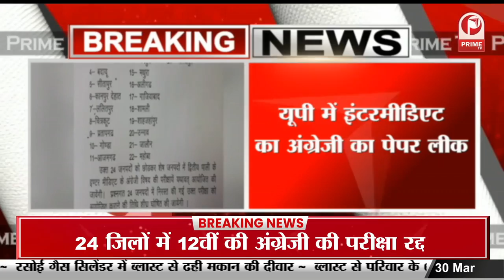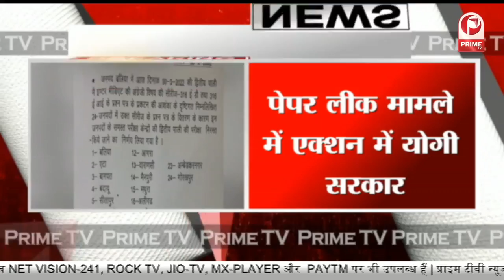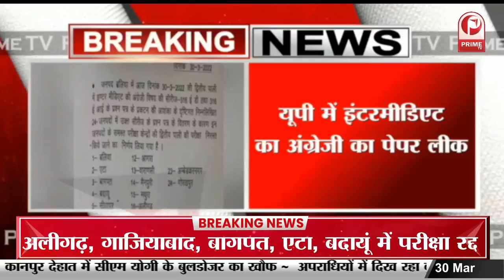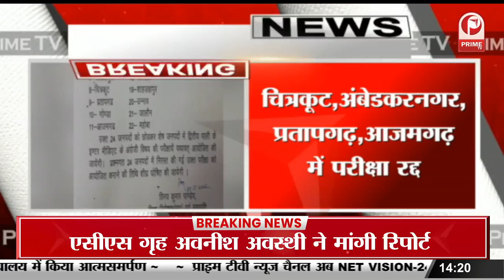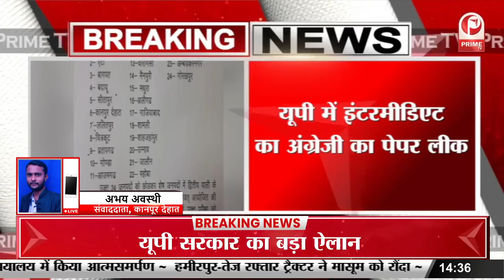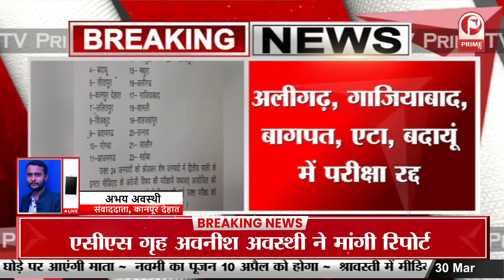UP Board Exam Cancelled : यूपी में इंटरमीडिएट का अंग्रेजी का पेपर लीक || Prime Tv